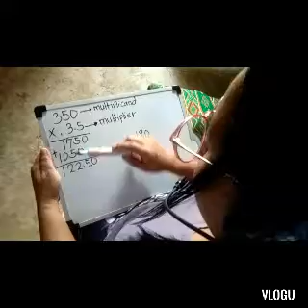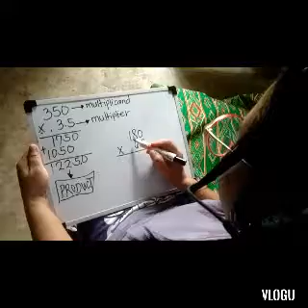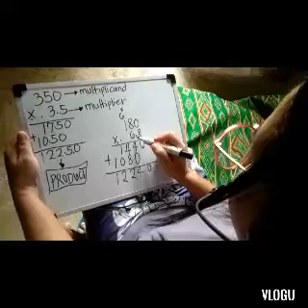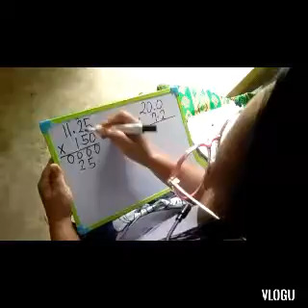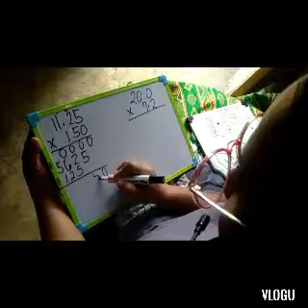Multiplication of Decimal with decimal with 2 factors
Nahihirapan ba sa multiplication?? Panoorin mo to🙋😊